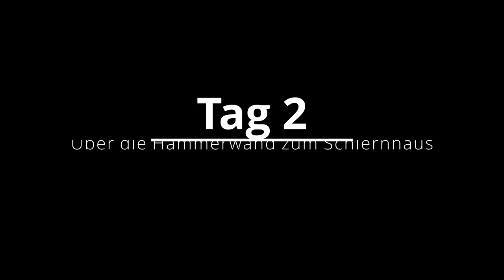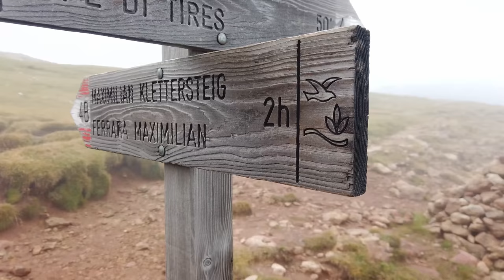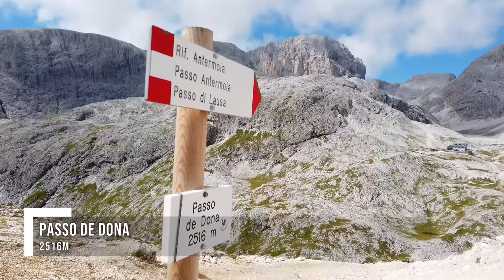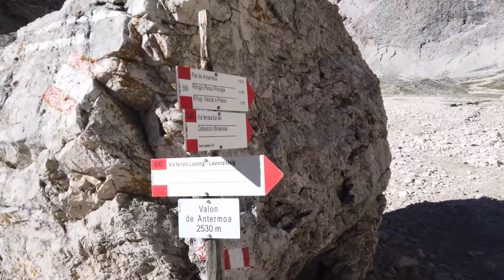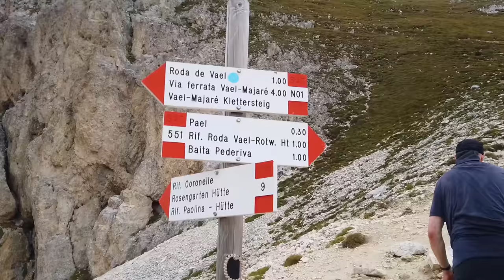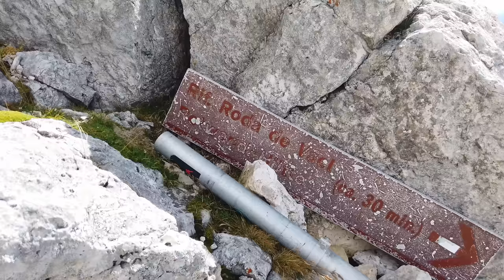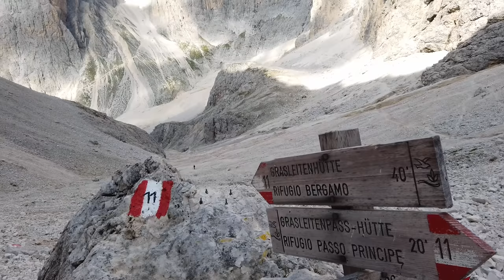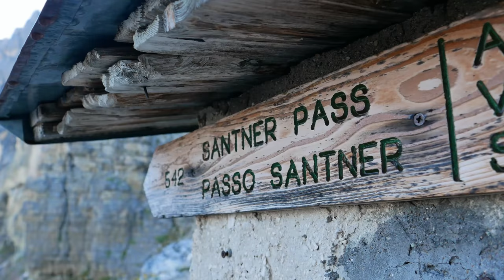In 9 Tagen durch den Rosengarten | Die komplette Reisedoku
Anfang September 2020 ging es für uns tief hinein in die Dolomiten.
Start und Zielpunkt war für uns der Parkplatz Weißlahnbad bei Tiers.
60,88 Kilometer und 5743 Höhenmeter führten uns in 9 Tagen quer durch den gesamten Rosengarten.

►Kapitel
0:00 Zur Tschafonhütte
6:03 Über Hammerwand zum Schlern
12:47 Maximilian Klettersteig
19:56 Val Duron nach Antermoia
25:21 Laurenzi Klettersteig
32:38 Der Kesselkogel
43:31 Rotwand
53:01 Masaré Klettersteig - Kölner Hütte
1:04:23 Der Santnerpass zur Grasleitenhütte
1:14:11 Abstieg durchs Grasleitental

►Sauba Bleim
►Unterstütze Naturschutzprojekte in den Alpen und kaufe nachhaltig produzierte Textilien bei Sauba Bleim

Karaoke Pro - Physical
Vox Freaks - Happy Anywhere
Karaoke Pro - Blinding Lights
Karaoke Pro - Best Shot
Karaoke Pro - Unforgettable
Karaoke Pro - Beautiful Crazy
Unsecret - Till i see you again
Swif7 - Nobody Else
Swif7 - Your Gain
Swif7 - All for me
Lvther - Some Kind Of Magic
Good Guy Mikesh feat. Filburt - Place of Love (MP Edit)
Atch - Freedom

Upbeat Rock Music by MUSIC4VIDEO
Acoustic Guitar Music Folk Background Music  by MUSIC4VIDEO